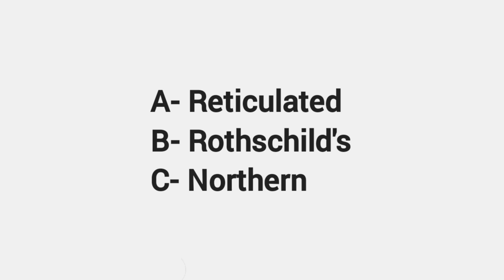What sort of giraffes are pictured here in the Lewa Wildlife Conservancy in Kenya?